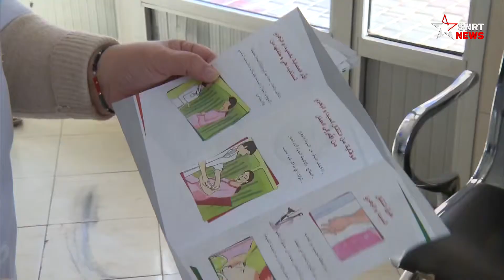Sida: une large campagne de dépistage dans les centres de santé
"Mieux vaut prévenir et guérir" cet adage s’impose pour faire face au VIH. À l’occasion de la journée mondiale de lutte contre le Sida, le service de maternité relevant du centre de santé Massira à Marrakech sensibilise les mamans et les femmes enceintes à l’importance du dépistage.
À l’occasion de la journée mondiale de lutte contre le Sida, plusieurs structures médicales sensibilisent les mamans et les femmes enceintes sur l’importance du dépistage précoce.

Afin de prévenir le risque de contagion, les femmes enceintes sont appelées à se faire dépister contre le VIH. Si le diagnostic est posé tôt, la femme aura plus de chance d’optimiser sa santé.

يرجى الاشتراك..

Ministère de la Santé